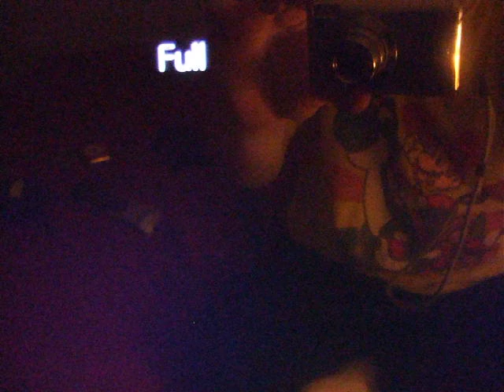Metal Slug - Neo-Geo X Gold System VS. Neo-Geo Station (Both HDMI)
My goal with this video was to show the stark contrast in quality between emulated versions of the Neo-Geo. While I enjoy playing my AES I do like how the PS3 (Neo-Geo Station) looks on a 1080p screen with scanlines.

0:00 - 0:14 is the Neo-Geo X via the included HDMI cable
0:21 - 0:41 is Neo-Geo Station on the PS3

Please note, I was unable to get the NGX to output a standard 4:3 signal and my display doesn't allow to force aspect ratios. Maybe there is a way, I don't know..
Either way it's not the problem here. The problem is the inaccurate colors, hazy,blurry SD output of the Neo-Geo X.